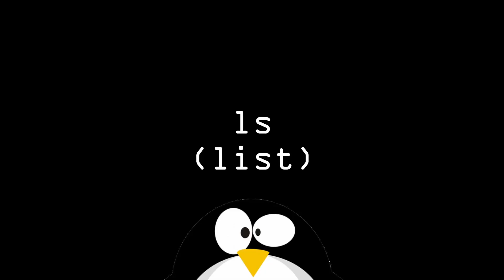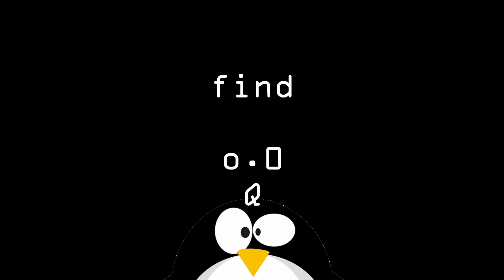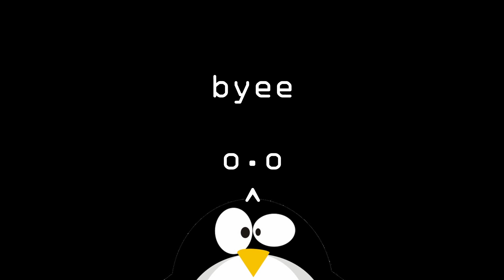Important Linux Command Line Tools - 2023 COMPTIA A+ Exam (220-1102 & 220-1101)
Today we review some of the Linux command line tools you should know when taking the 2023 CompTIA A+ Exam. This should mostly be found on the 220-1102, which is the second part of the A+ exam.